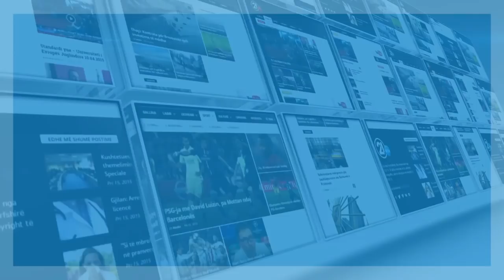KDI DEBATE PER DIALOGUN 18 12 2018